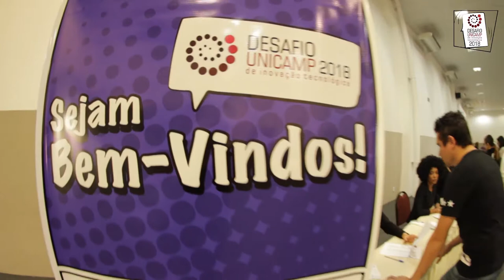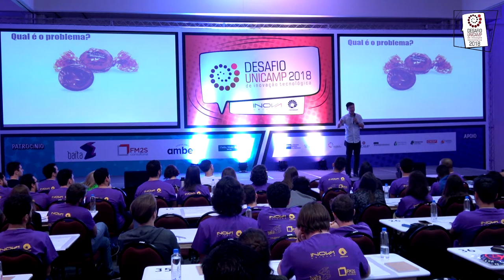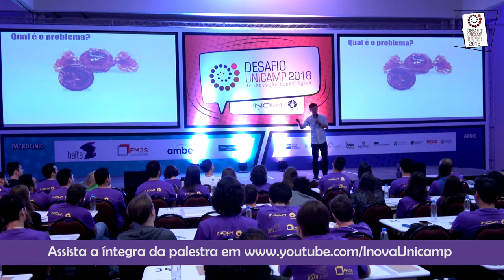Registro Geral - Desafio Unicamp 2018 Workshop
Gravação em 14 de abril na Expo Dom Pedro
Organizado anualmente pela Agência de Inovação Inova Unicamp, o Desafio Unicamp de inovação tecnológica é uma competição de modelos de negócios baseados em tecnologias da Unicamp.

Tem como objetivo principal o estímulo a criação de empresas spin-off a partir de patentes e programas de computador protegidos pela Unicamp. Além disso, capacita os participantes em metodologias de modelagem de negócios e apresenta o empreendedorismo tecnológico como opção de carreira.
A competição é nacional e podem participar alunos de graduação, pós-graduação e demais interessados em empreendedorismo e inovação de todo o Brasil.